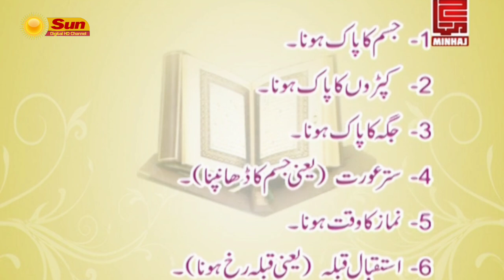Namaz Ka Tariqa | Mard or Orat Ki Namaz Ka Tariqa | Method Namaz for men & Women | Minhaj ul Quran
نماز کی شرائط نماز کا مکمل طریقہ مرد اور عورت کی نماز میں کیا فرق ہے اور مرد اور عورت کی نماز پڑھنے کا صحیح طریقہ کیا ہے اپ کو اس ویڈیو میں مکمل طریقہ مرد اور عورت کی نماز کا دیکھنے کو مل جائے گا